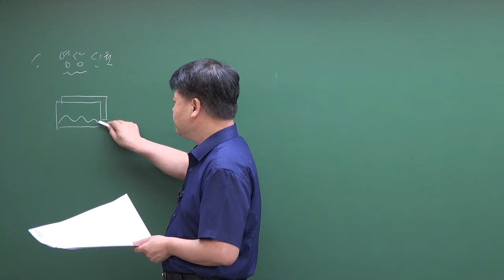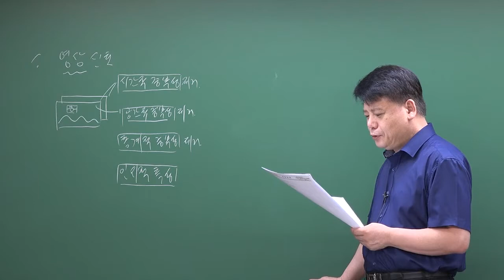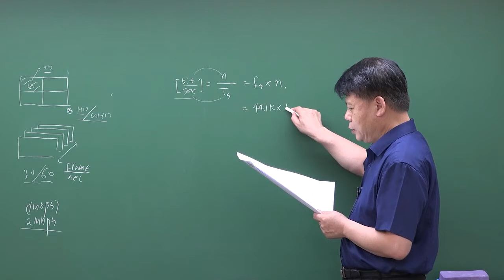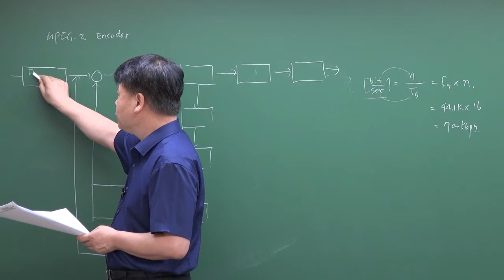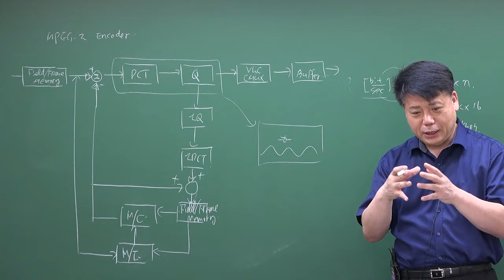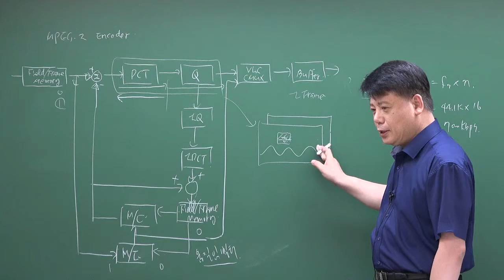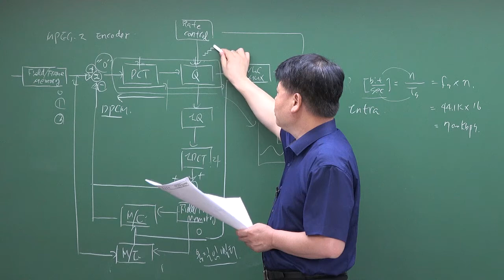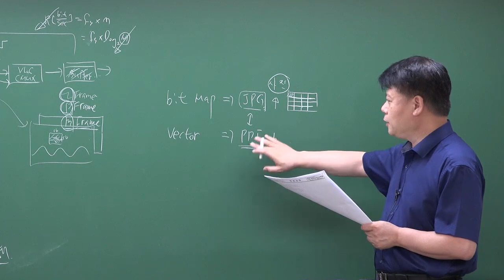방송공학 객관식 문제풀이